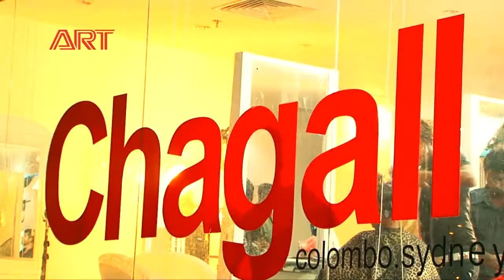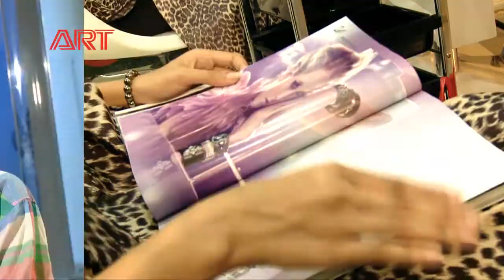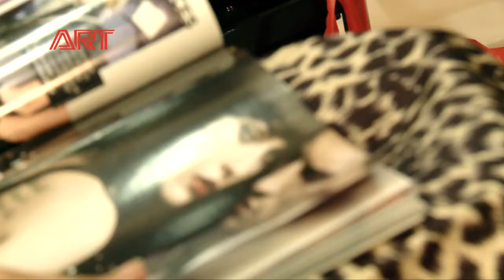MOM EP 01 P02